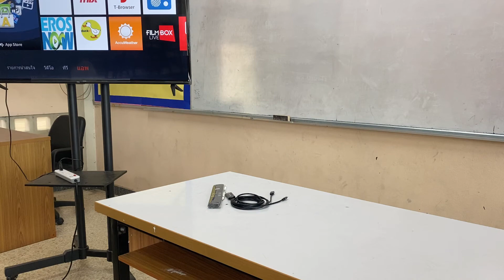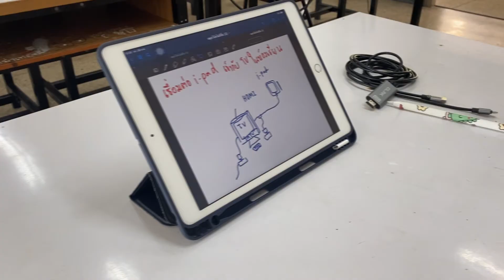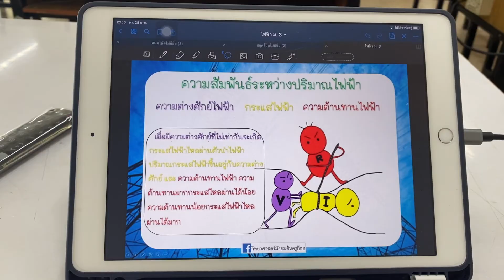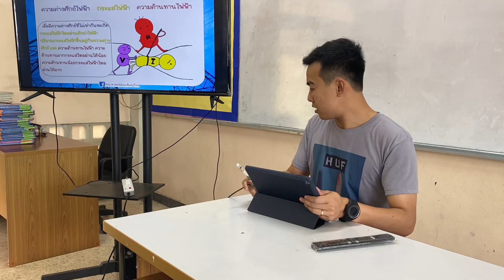วิธีเชื่อมต่อ iPad เข้ากับ TV ในห้องเรียน ด้วยสาย HDMI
วิธีเชือมต่อไอแพดเข้ากับทีวีในห้องเรียนของคุณครูที่สนใจจะใช้ไอแพดในการเรียนการสอน เป็นการเชื่อมต่อโดยผ่านสาย HDMI